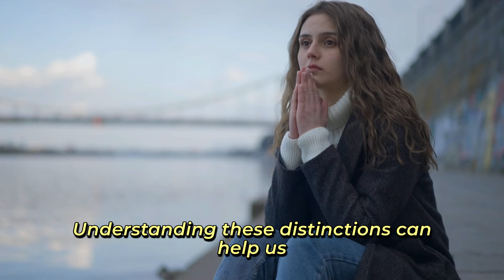4 Types of Introverts: Which Type Are You?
🔍 Ever wondered why some social settings drain you more than others, or why you might prefer a quiet evening over a lively party? It's time to dive deeper into the world of introversion and move beyond stereotypes. Discover what being an introvert truly means for you in our latest video, “4 Types of Introverts - Which Type Are You?”

Introversion is far more nuanced than just being the shy one at a party or the quiet kid in class. Thanks to groundbreaking research by a psychology professor at Wellesley College, we now understand that introversion encompasses a spectrum of personalities—each with unique traits and preferences.

👥 **Meet the Four Types of Introverts:**
1. **Social Introvert:** Enjoys intimate gatherings and deep connections but feels drained by prolonged socializing.
2. **Thinking Introvert:** Lost in thoughts and ideas, their inner world is vivid and engaging.
3. **Anxious Introvert:** Feels uneasy during and after social interactions, often overthinking their social behaviors.
4. **Restrained Introvert:** Takes time to warm up and prefers planned, thoughtful interactions over impulsiveness.

🎭 And if these don’t quite fit? You might be an **Ambivert**, blending qualities of both introverts and extroverts depending on the situation.

🎞️ In this video, you'll learn how understanding your type can transform your relationships and communication. Whether you’re a Social Introvert needing downtime after events, or a Thinking Introvert who reflects deeply before responding, recognizing these traits can lead to more fulfilling interactions.